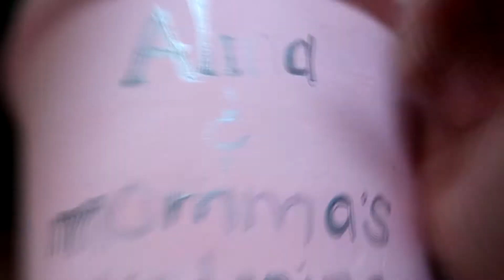repotting my cactus